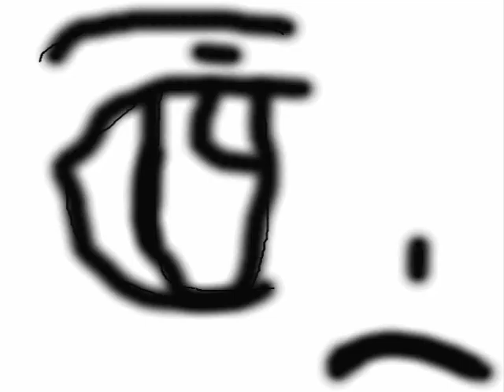alice human sacrifice ver. ลาฟลอ ร่า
กาก